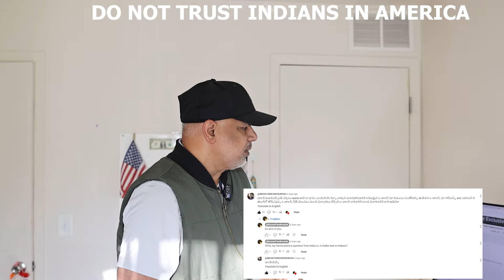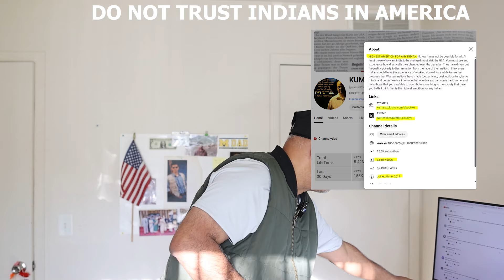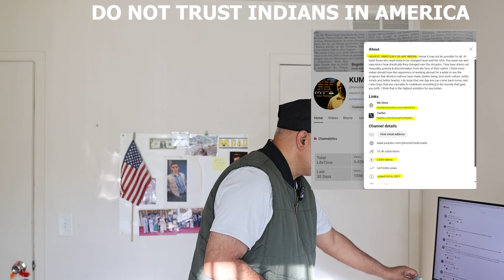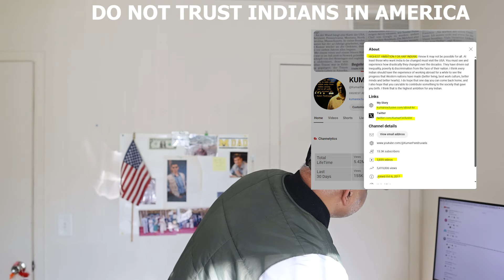Telugu video PART2 'రాకండీ అమెరికాకు' 'Don't come to USA' DO NOT TRUST INDIANS in the USA || KE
Telugu video PART3 'రాకండీ అమెరికాకు' 'Don't come to USA' DO NOT TRUST INDIANS in the USA || KE

If you have any concerns or questions on my 4000 videos, please directly message me but do not approach anyone as I do not associate with any other individuals or caste or region or religious groups or educational or placement agencies. Also, I do not take feedback from anyone except I receive directly.